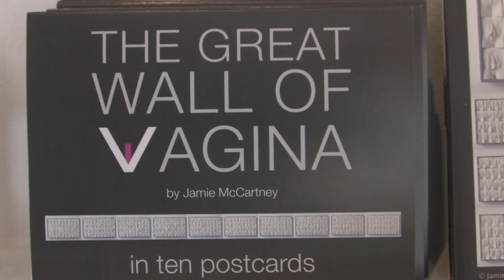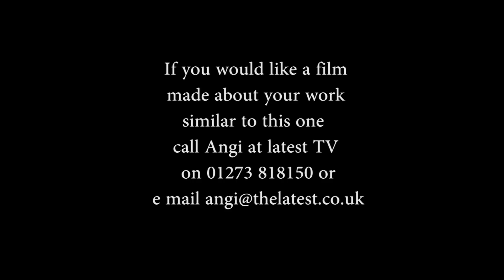The Great Wall of Vagina - Jamie McCartney - AOH 2011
from the website greatwallofvagina.co.uk
Female genitalia have long been a source of fascination, recently of celebration but generally of confusion. Today it seems that creating images of the vagina is the sole preserve of pornographers, erotic artists and feminists. Step in British artist Jamie McCartney who has grasped the nettle to create a monumental wall sculpture all about this most intimate of places. For 400 women their privates are about to go public...

Half a decade since its humble beginnings, The Great Wall of Vagina has enticed women from all over the world to volunteer to be cast by McCartney in an overwhelmingly positive reaction to the project.

The 9 metre long polyptych consists of four hundred plaster casts of vulvas, all of them unique, arranged into ten large panels. McCartney set out to make this project as broad and inclusive as possible. The age range of the women is from 18 to 76. Included are mothers and daughters, identical twins, transgendered men and women as well as a woman pre and post natal and another one pre and post labiaplasty.

It's not vulgar, it's vulva! This isn't just sensation, it is art with a social conscience and McCartney wants people to stop, look and listen. This is about grabbing the attention, using humour and spectacle, and then educating people about what normal women really look like. Described as "the Vagina Monologues of sculpture" this piece is intended to change the lives of women, forever "For many women their genital appearance is a source of anxiety and I was in a unique position to do something about that."

Vulvas and labia are as different as faces and many people, particularly women, don't seem to know that. McCartney hopes this sculpture will help to combat the exponential rise, seen in recent years, of cosmetic labial surgeries. This worrying trend to create 'perfect' vaginas is the modern day equivalent of female genital mutilation and sets a worrying precedent for future generations of women.

The Great Wall of Vagina makes for fascinating and revealing viewing which is a far cry from pornography. It is not erotic art. It is not about titillation. McCartney has pulled off an amazing trick, to deliberately make the sexual nonsexual and take you much deeper. One is able to stare without shame but in wonder and amazement at this exposé of human variety.

"It's time our society grew up around these issues and I'm certain that art has a role to play"

To allow as many people as possible to see it a UK tour is planned for later in the year